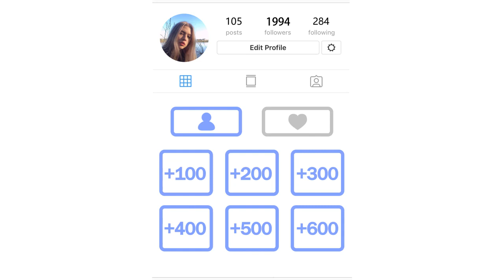HCH点卡1280×720